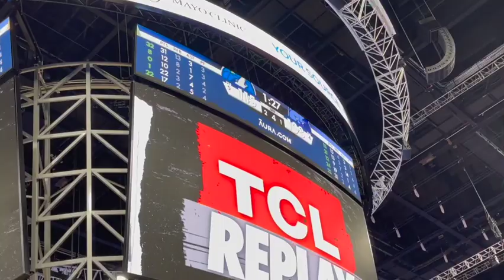Wolves Game 4!